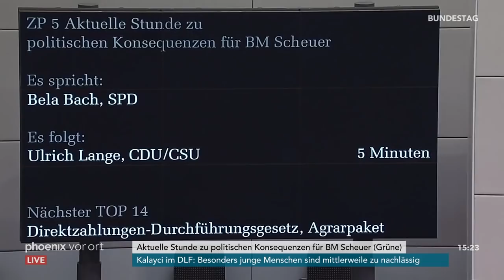Aktuelle Stunde zu politischen Konsequenzen für Bundesminister Scheuer am 08.10.20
Aktuelle Stunde zu politischen Konsequenzen für Bundesminister Scheuer, mit Reden von:

Oliver Krischer (Bündnis 90/Die Grünen) 00:00
Michael Frieser (CDU/CSU) 06:50
Wolfgang Wiehle (AfD) 12:16
Udo Schiefner (SPD) 18:01
Christian Jung (FDP) 23:31
Jörg Cezanne (DIE LINKE) 28:55
Nina Warken (CDU/CSU) 34:48
Andreas Mosek (AfD) 41:18
Kirsten Lühmann (SPD) 47:05
Cem Özdemir (Bündnis 90/Die Grünen) 52:11
Michael Kießling (CDU/CSU) 57:57
Bela Bach (SPD) 1:03:31
Ulrich Lange (CDU/CSU) 1:09:18